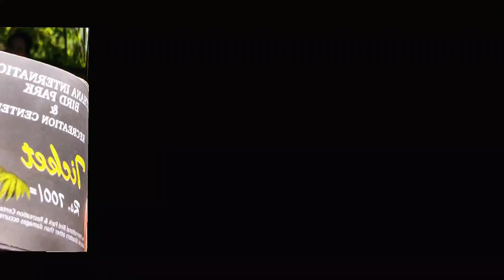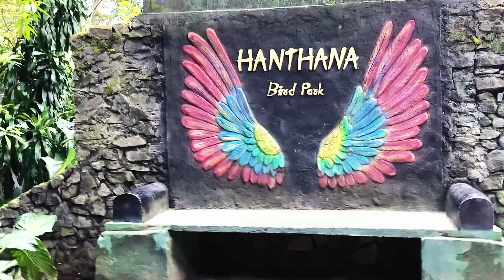අපේ නුවර Trip එකෙ ඉතුරු ටික 🐦❤hantana birds park kandy trip ( part ) 2🥰🫰😊traveling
නුවර Trip එකෙ ඉතුරු ටික 🐦❤